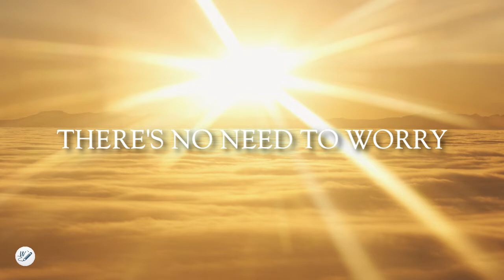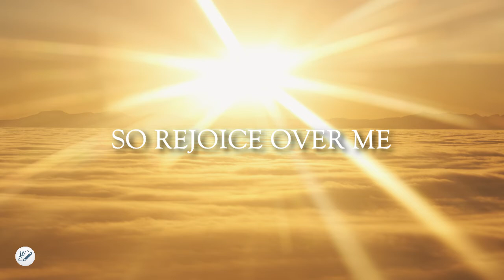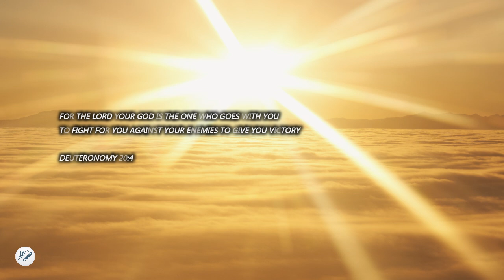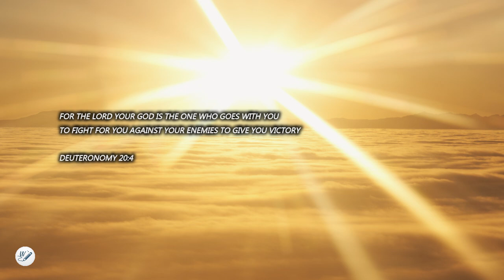Song Of Victory by Sharon Roshell | Lyric Video by WordShip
"Song Of Victory" by Sharon Roshell was released on October 16, 2020 From The Single Album, "Song Of Victory" is a powerful melody worship song. "Song Of Victory by Sharon Roshell" reveals to us that God has overcome the grave and we are saved through His grace once and for all.💖😄

Deuteronomy 20:4 ~
For the Lord your God is the one who goes with you to fight for you against your enemies to give you victory.” 💖🙏

Lyrics:

Verse 1
I am strong
When I am weak
In Christ there's no defeat
Only victory

There's no need to worry at all
I cast all my cares on Jesus
And the burdens is gone

Chorus
Hallelujah
I sing a song of victory,
A song of Victory
Hallelujah
I hear Yahweh rejoicing over me

Bridge
Oh mighty Warrior
You're love cast out of fear
As You released Your song
Over me

Outro
Hallelujah
I sing a song of victory, a song of victory
Hallelujah

Ohh...

Parts/Sections Provided by: WordShip 💚